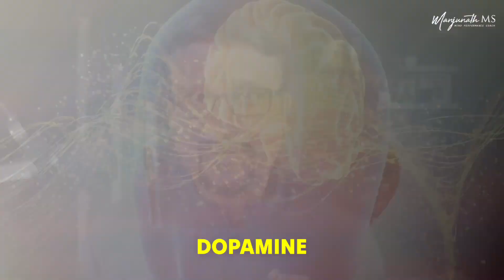Boost Your Mood Naturally | 4 Brain Chemicals of Happiness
Explore the 4 Happy Brain Chemicals and how you can boost them naturally to enhance your mood and overall well-being.
Discover the science behind these essential brain chemicals and practical tips to increase your happiness.

What You’ll Learn:
📌The role of Dopamine, Serotonin, Oxytocin, and Endorphins in your brain.
📌Simple and effective ways to boost these happy chemicals naturally.
📌Daily habits and lifestyle changes that promote a happier, healthier brain.

By understanding these happy brain chemicals, you can take actionable steps to improve your mood, reduce stress, and lead a more fulfilling life.